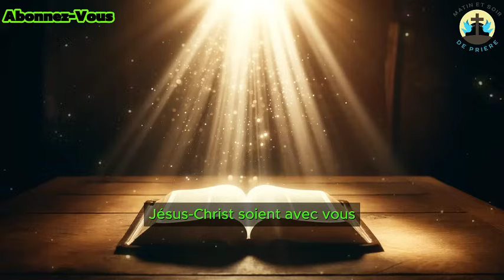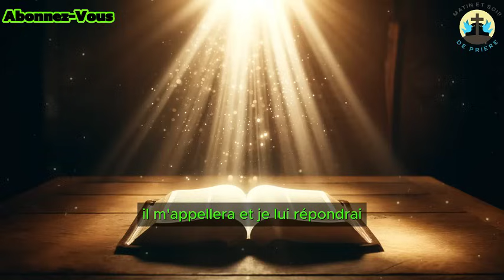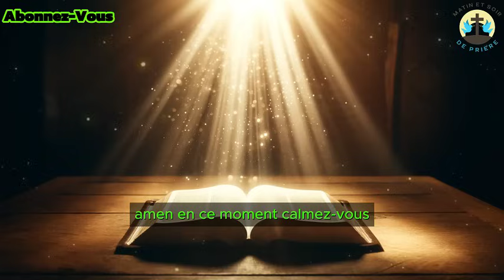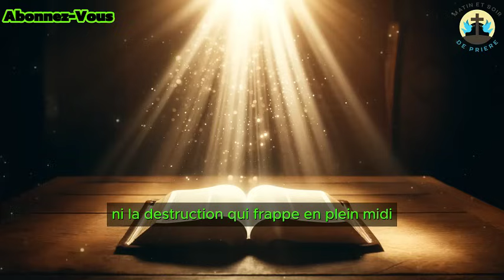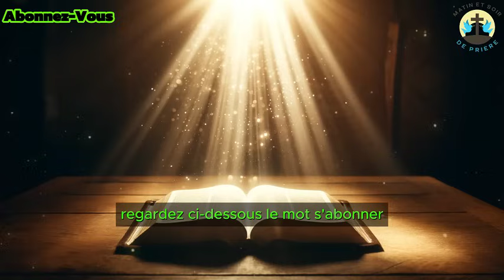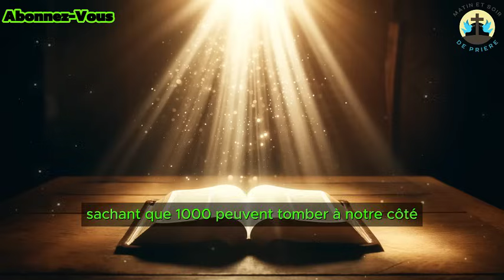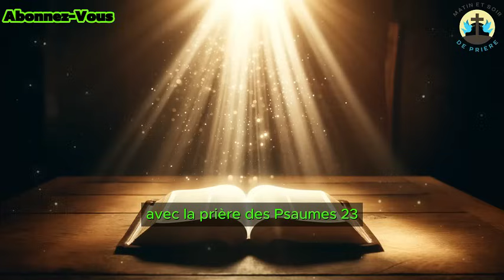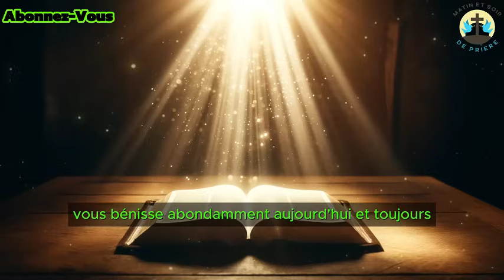Psaume 91 et 23 - Les Deux Prières Les Plus Puissantes de la Bible : Prière de Protection